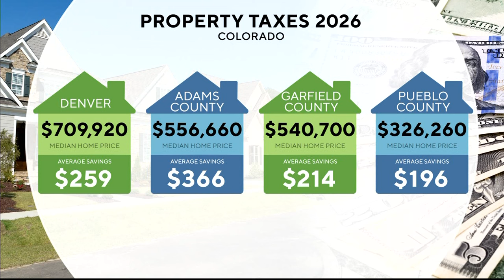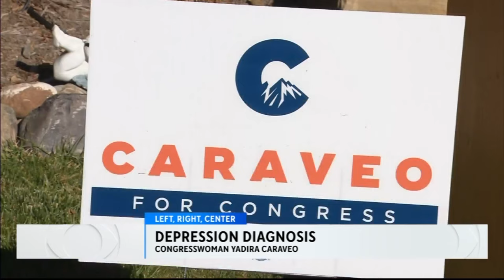Bipartisan work on Colorado property taxes agreement was "significant," will it continue?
Democrats and Republicans in Colorado worked together during the special session. Watch Left, Right, Center for analysis of the outcome, as well as a look at the drama surrounding the state Republican party's vote to remove its chairman.